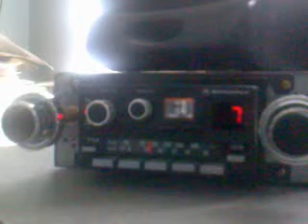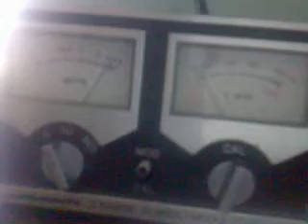Motorola Cb Radio & Stereo